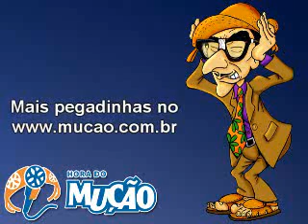Mucao.com.br - Né daqui não - Cicero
Mucao.com.br
Né daqui não - Cicero